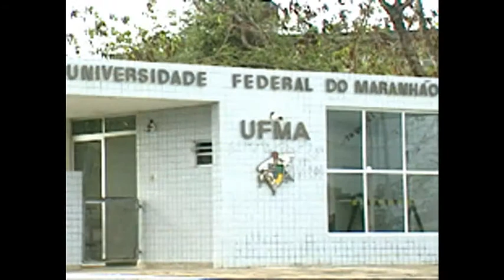Universidade Federal do Maranhão UFMA))